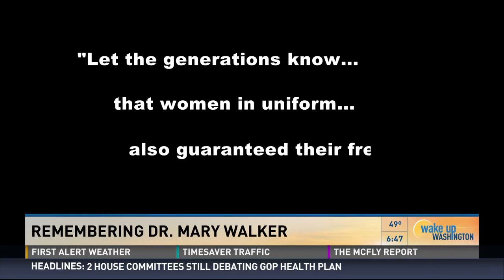Honoring Dr. Mary Walker